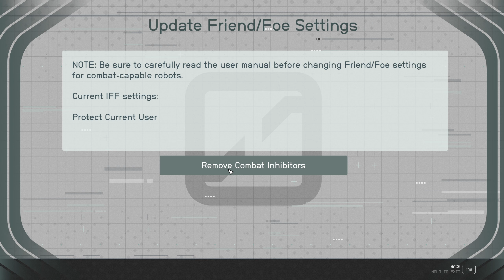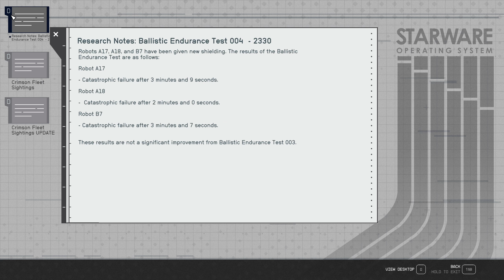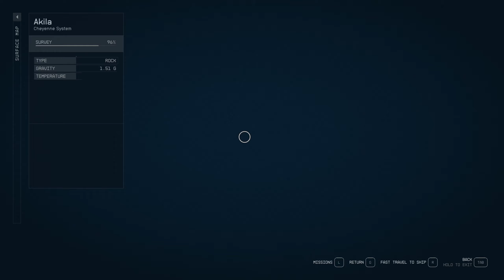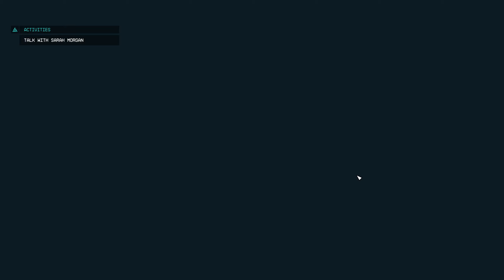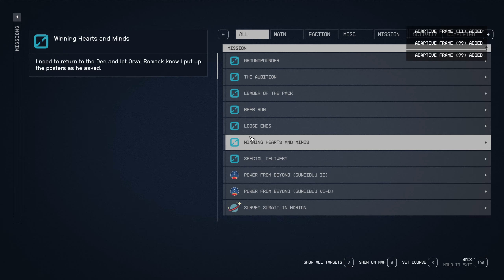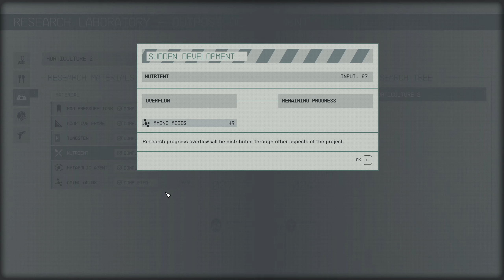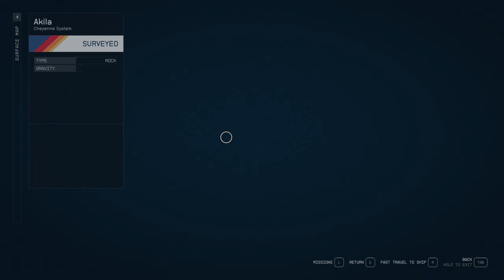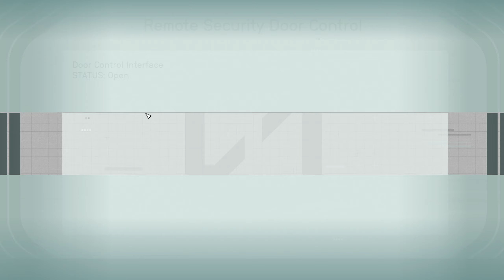STARFIELD chilled let's play - Part 045 [German commentary]